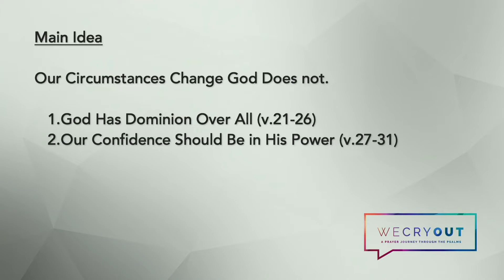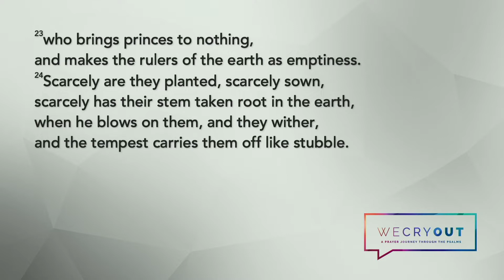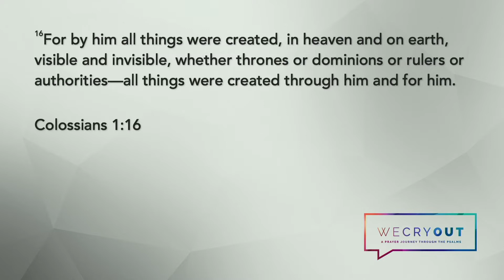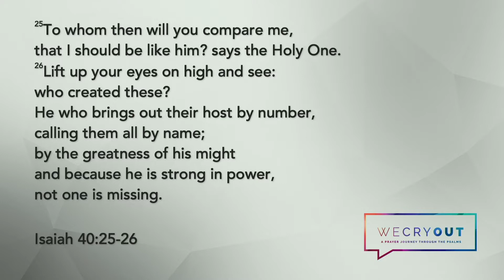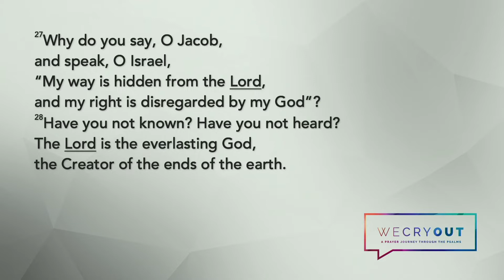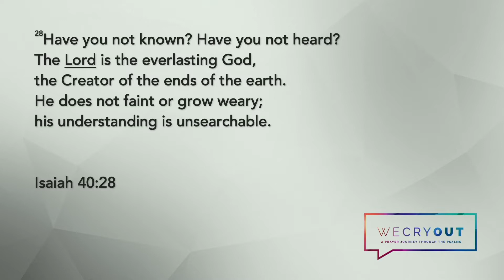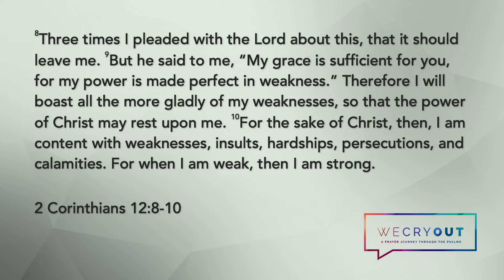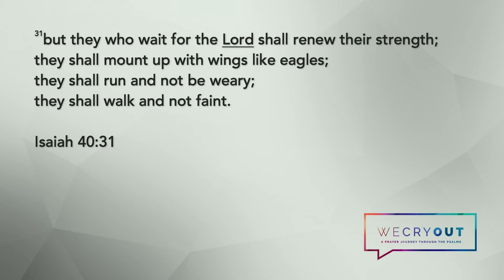We Cry Out - "Our Circumstances Change, God Does Not"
Speaker: Bryan Collins